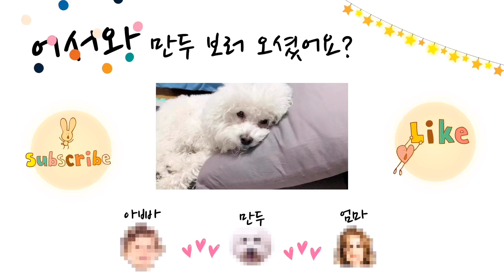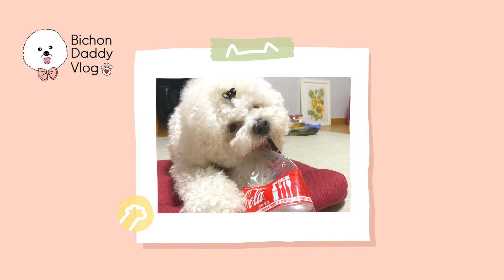삔 꼽았고 예전부터 예뻤고 지금도 귀엽고 언제나 당당한 비숑만두일상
삔 꼽았고
예전부터 예뻤고
지금도 귀엽고
언제나 당당한
비숑만두일상
🍓 좋아요 안누르면 이상하다개